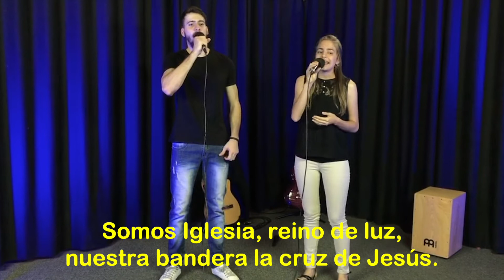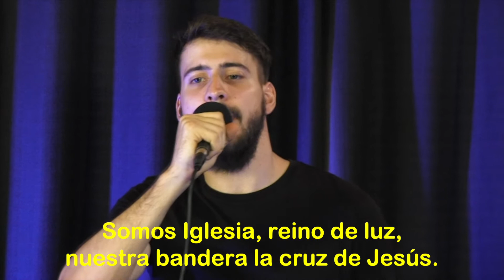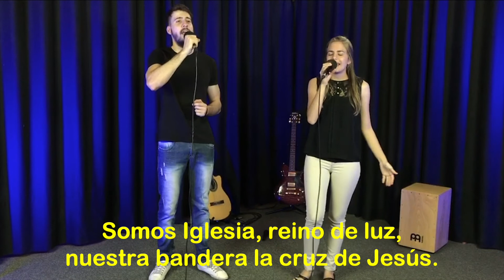Somos iglesia - Un Corazón - Letras y Cover - MBG Concordia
Somos iglesia
Un corazón

Desolados ya no más
Somos herederos con Jesús
Extranjeros ya no más
Ahora somos hijos por la Cruz
Somos iglesia, reino de luz
Nuestra bandera la Cruz de Jesús
Somos iglesia, somos nación
La tumba vacía es nuestra canción
Extraviados ya no más
Nos llamas de vuelta a nuestro hogar
Separados ya no más
Siempre a nuestro lado Tú estás
(Juntos)
Vivo estás en gloria y honor
Reinas en victoria Señor
Nuestro ser entona a una vos
Cristo eres Dios
Cristo eres Dios
Cristo eres Dios
Cristo eres Dios
Cristo eres Dios
Cristo eres Dios
Cristo eres Dios
Cristo eres Dios
Tú eres Dios
Source: LyricFind
Songwriters: Steven Richards

MBG Concordia
Oliver Pedrozo